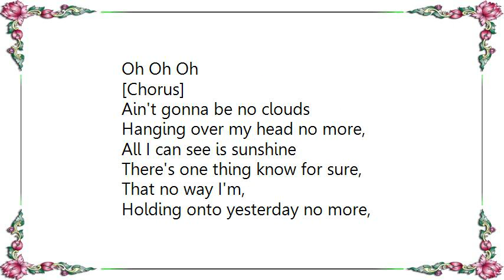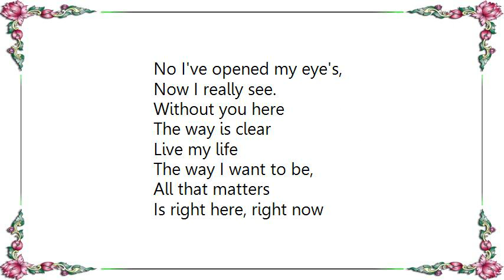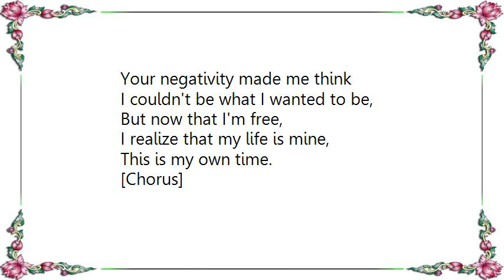Liberty X - No Clouds Lyrics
[Lyrics Liberty X - No Clouds]
Woke up this morning
Opened my curtains,
What do I see?
But a lovely day.

Sun shining down,
No sign of the clouds,
Don't want to go to work
'Cause I got to play.

Call up my peeps and
Head for the beach,
Do a whole load of nothing

I don't care about no 9 to 5
Right here's where i belong.
Then I got a funny feeling that
Things are gonna go my way.

[Chorus]
Ain't gonna be no clouds
Hanging over my head no more,
All I can see is sunshine
There's one thing know for sure,
That no way I'm,
Holding onto yesterday no more,
Living for today,
I don't care 'bout tomorrow.

There was a time when
You always will deny
You were shy,
You were hiding things from me,

Believing every line,
Never listen to my own
No I've opened my eye's,
Now I really see.

The way is clear
Live my life
The way I want to be,

Is right here, right now
My life's ahead of me.

Now I ain't gonna worry
About the time,
This day is mine.

[Chorus]

I've got myself
A positive mentality,
I'm Miss Congeniality

Thinking about the things
That I'd like to do,
When you were in my life
I never got the chance to do.

It was hard for me to see
I only needed me
Your negativity made me think
I couldn't be what I wanted to be,

But now that I'm free,
I realize that my life is mine,
This is my own time.

[Chorus]